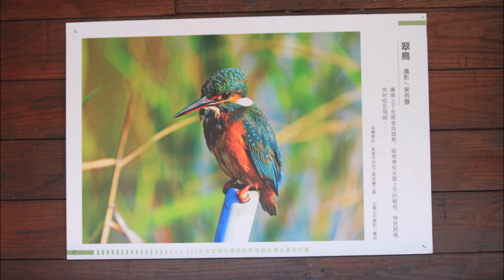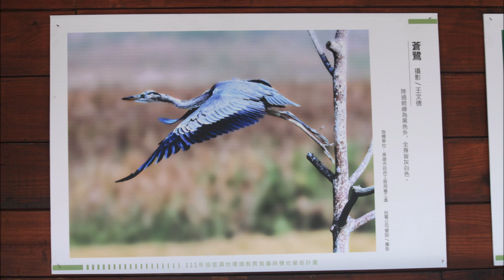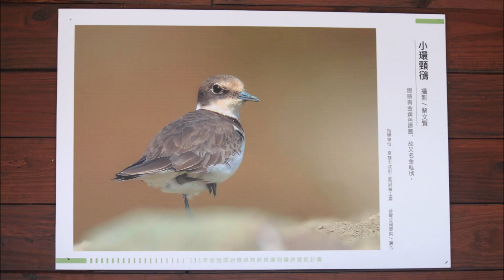茄萣濕想曲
鶯聲燕舞  沙鷗翔集
111年茄萣濕地環境教育推廣
與棲地營造計畫

2022年12月
茄萣濕想曲攝影展入選作品已經在
茄萣濕地賞鳥屋展出歡迎大家自由來參觀

參與名單

指導/高雄市政府工務局養工處
贊助/台灣電力公司
小編/薛宇傑